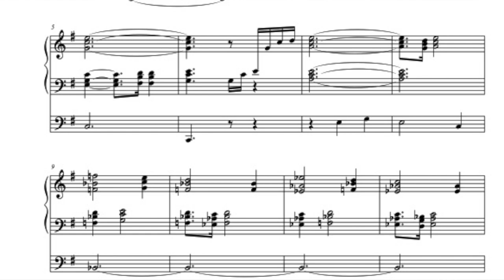Christ Is Made the Sure Foundation (Westminster Abbey), organ work by Phil Lehenbauer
Based on the hymn tune titled "Westminster Abbey" by Henry Purcell, this organ work was composed by Phil Lehenbauer in 2021.  The normal text is "Christ Is Made the Sure Foundation", but there are many other settings as well.  I even used a few of my own pics of Westminster Abbey in the video, and subtitled the piece "A Purcell Procession".  I hope you enjoy it!  Many of my works are available for instant download at SheetMusicPlus or via these links: